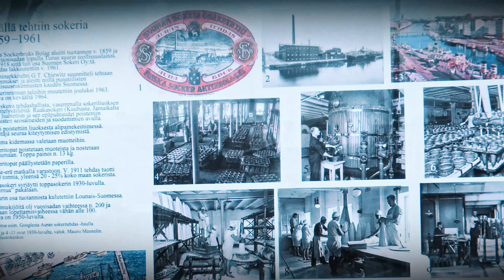Aura Sockerbruk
Typical of hypermodern globalization is the disappearance of landscapes of industrialization and modern globalization. At this site existed Aura sugar factory from 1859 to 1961 when it was closed and the area was transformed into a residential area. Apart from the small public exhibition outside the housing complex, nothing remains of the factory. Although nowadays a global non-place, the factory processed raw sugar produced in Cuba and Jamaica, thus linking it with the Atlantic world.